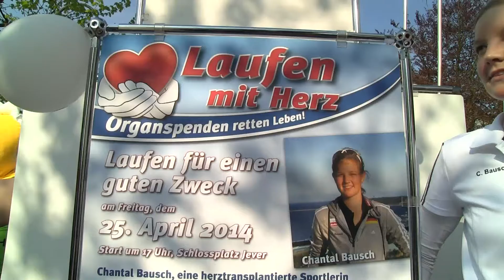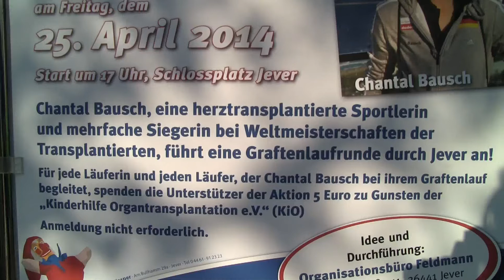Jever - Laufen mit Herz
Laufen für einen guten Zweck.
Für jede Läuferin und jeden Läufer spenden mehrere Firmen aus Jever und Umgebung dieser Aktion 5 Euro zu Gunsten der "Kinderhilfe Organtransplantation e.V." (KiO)